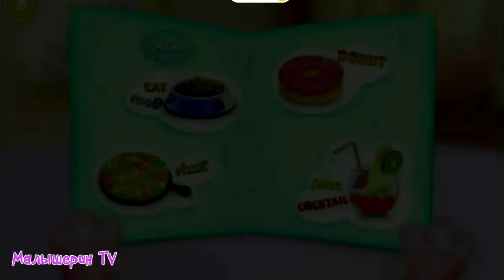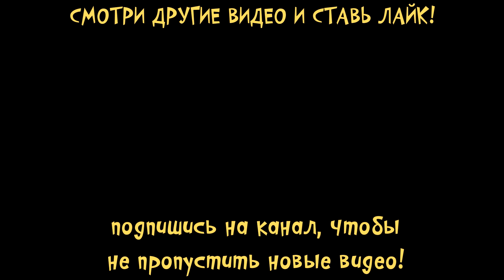Котенок КИКИ и щенок ФИФИ собираются в отпуск в Pet Hotel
Детский канал Малышерин TV представляет новое видео с детской игрой про отель для животных, где герои котенок Кики и Щенок Фифи отправятся в путешествие и поселятся в отеле для животных. В отеле их ждет множество интересных события, начиная от заселения в номер, прически, маникюр и макияж и конечно же вкусные обеды в ресторане.

Ваши друзья - пушистый котенок Kiki и очарователен щенок Фифи - приглашает вас в свои новые приключения в Royal Pet Hotel. Получайте удовольствие, исследуя отель и заботиться о ваших виртуальных гостей на животных!

Видео создано на безе let's play с игрой Kiki & Fifi Pet Hotel

Ваш Малышерин